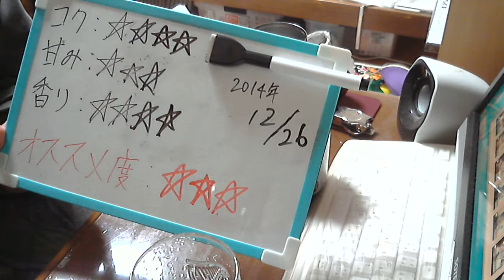酒好きな俺の飲酒動画 part807 アサヒ スーパードライプレミアム 初仕込みプレミアム 【生ビール】